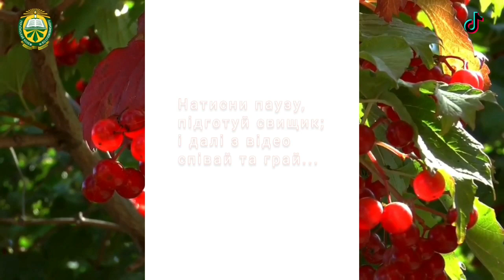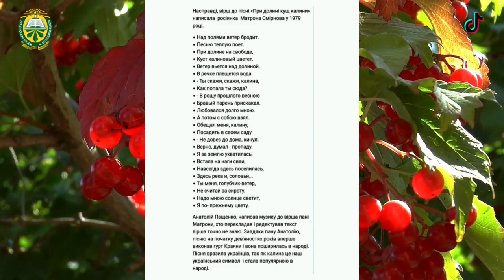Зоя Еманова. МузТоk 14. Калина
Зростає вона не лише в Україні. Близько 166 різновидів калини зростають по всьому світу. Та лише в Україні ця рослина має особливе значення, і не тільки терапевтичне, а й культурне. Про оспівану калину в цьому МузТоk. Приєднуйтесь 😉

05:16 - пісня "При долині кущ калини"
(музика А. Пащенка, обробка З. Еманової)